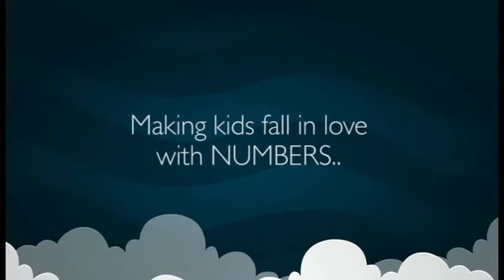Attend India's most popular homeschool for pre-primary and kindergarten kids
We're sure after the weekend's break, children are all set for the fun that is in store for them in our power-packed morning assemblies of the current week.

The week head-started  with the motto - Learning by doing - as children learnt the concept by doing it themselves, with the help of playdough.🤓

Now, it's time to get ready for the Talented Tuesday Special warm-up Assembly at 10 am on our Facebook.

Poetry and Rhymes are a great way to spark imagination and inspire abstract thinking in children. 🗣️👂🏻Reciting poems gives them an outlet to pick up patterns and sequence while understanding the pitch, tone and volume of sound.

Therefore, this Talented Tuesday, our kids who are enrolled for EduMAX class, will recite beautiful poems and enhance their language skills in an enjoyable way.🧑‍🎤

So, get ready to join us for the Talented Tuesday assembly and see the kids performing live !💁🏻‍♀️

After the assembly finishes, those children who have enrolled for online classes would perform activities and do worksheets related to the Concept given in the Google classroom through our dedicated interactive live Zoom session for each of these grades:
👉 Shem Foundation - Colours - Orange🍊 & Brown🐻 - (11:00 am)
👉 Shem Prep Jr. - Numbers - 11 & 12 (11:00 am)                                                                                                                                                                                                                                                                                                      👉 Shem Prep Sr -Shapes - Triangles🔺 and Squares🟩 (12:00 noon)

If you haven’t yet enrolled your child for our home-schooling programme, just Call📞 or leave a message at 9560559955, 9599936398.